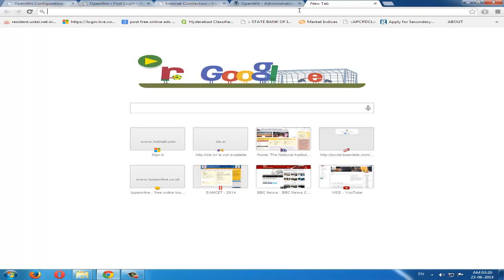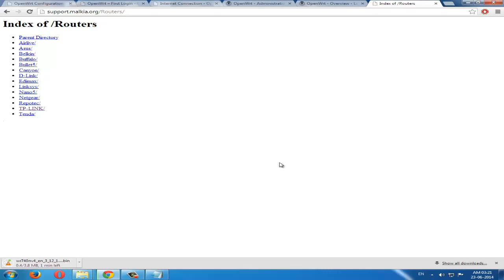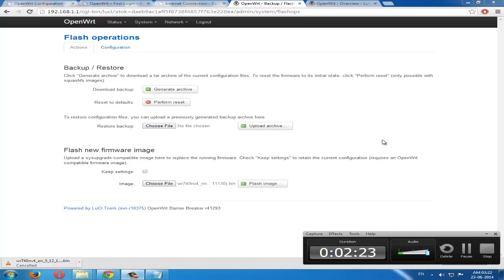How to Revert to Original Firmware from Openwrt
Go to these sites for router firmware